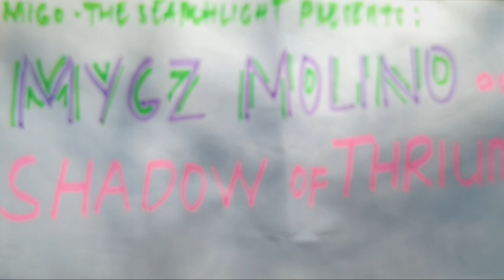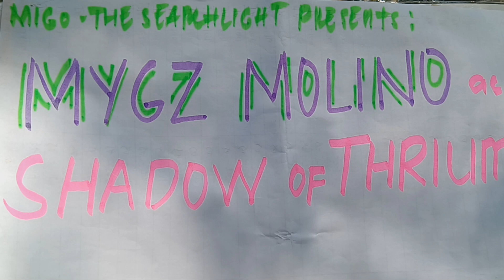MYGZ MOLINO AS A SHADOW OF TRIUMP